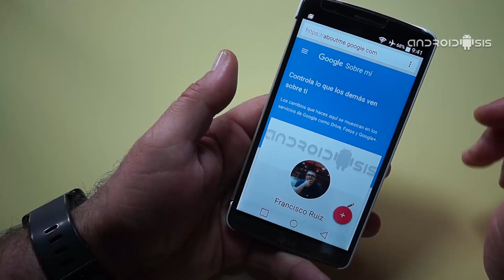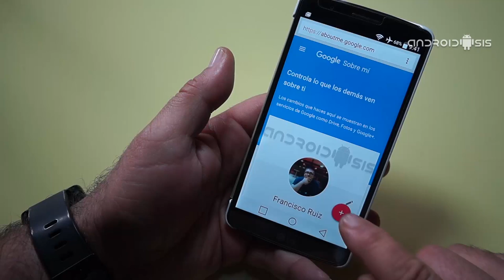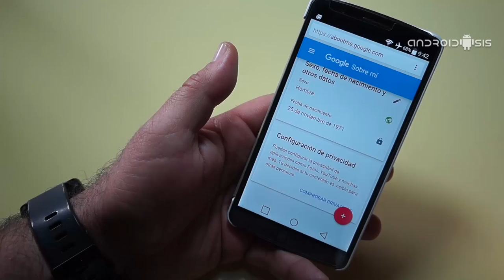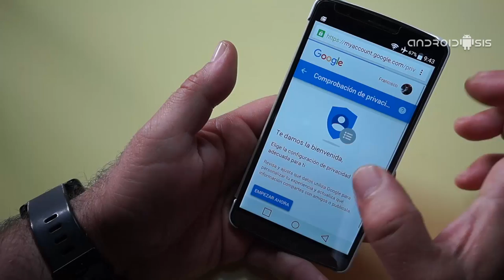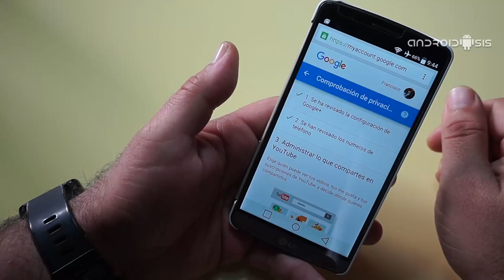Aboutme Google, Todo lo que debes saber de tu perfil público de Google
Aboutme Google nos permite acceder al control total de nuestro perfil público de Google, un perfil que todos los usuarios de Android, Gmail, etc tenemos aunque muchos no lo sepan.